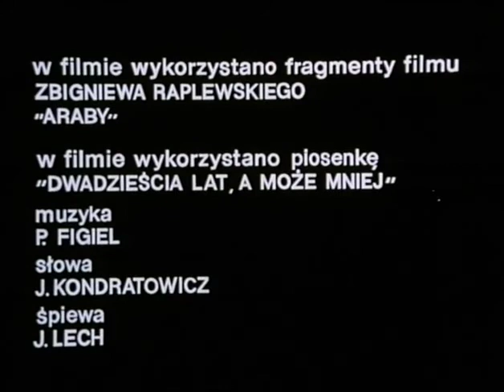Calma (1976), de Krzysztof Kieslowski - ative as legendas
Spokój